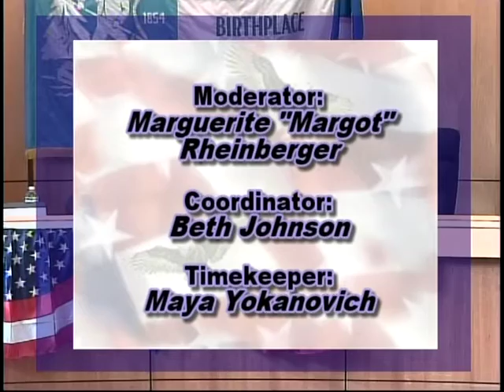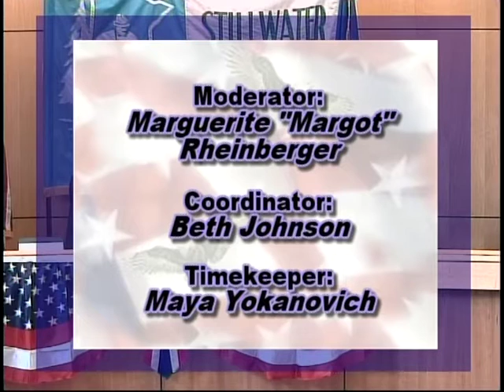Wash co Commissioner District 3 10 8 16